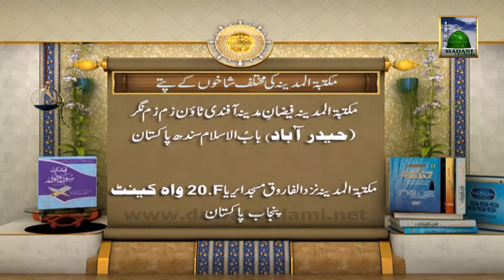Islamic Book Add - Faizan e Surah Noor